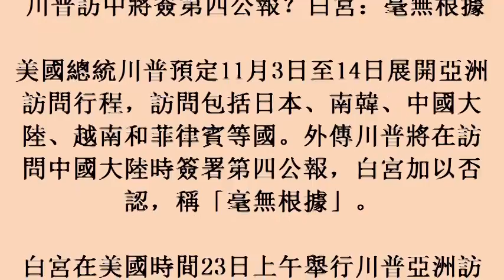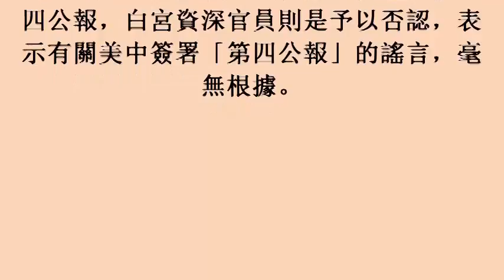川普訪中將簽第四公報？白宮：毫無根據 (24october2017)